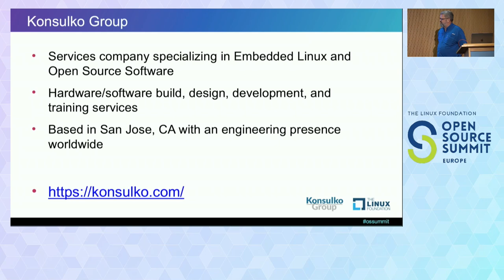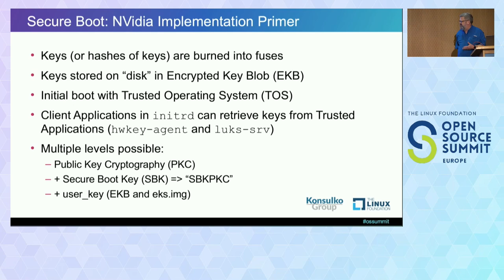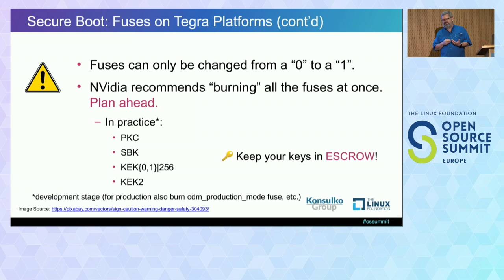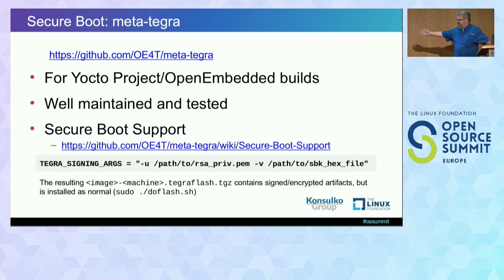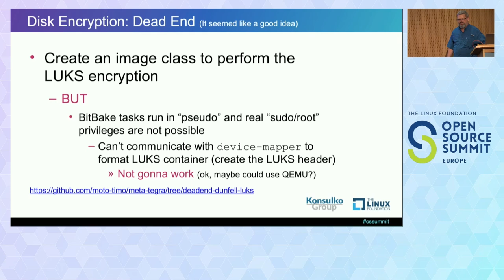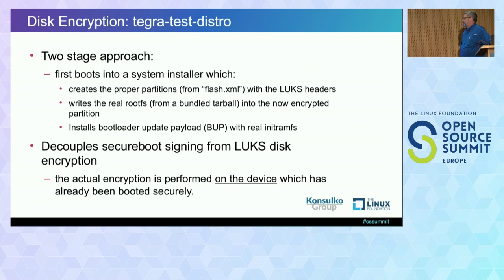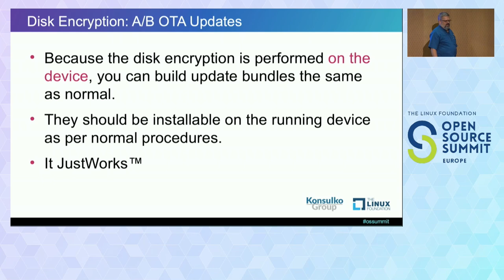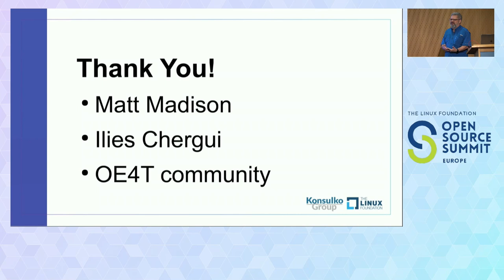Tales from the Crypt: Implementing Secure Boot and Disk Encryption on Tegra Platforms - Tim Orling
Tales from the Crypt: Implementing Secure Boot and Disk Encryption on Tegra Platforms - Tim Orling, Konsulko Group

“Secure boot” is not one size fits all, but rather there are different implementations on different platforms. For Tegra platforms, secure boot involves a one-time only burning of keys into the on-device fuses. We’ll share the lessons learned from turning a board into a lovely paperweight as well as the reliable approach we used to confidently secure boot into the vendor’s Ubuntu based OS before creating our own Yocto Project built OS. For disk encryption with LUKS and dm-crypt, we extended our approach of testing the vendor’s OS before moving on to creating our own. The added complexity of unique passphrases derived from disk UUIDs and per-device HW-derived keys was an interesting challenge. We attempted to stay as close to the vendor's tools (luks-srv and luks-srv-app) and design as we could, to hopefully future proof the implementation for newer releases of Linux for Tegra. Extending to A/B flashing for OTA updates (e.g. rauc or mender) added additional challenges, especially when trying to generalize the approach for the meta-tegra community. The end solution must address the bootloader, initramfs, kernel command line, /etc/crypttab, /etc/fstab and more. Add in the complexity of the partition table layout and flashing tools for Tegra platforms and you are in for a wild ride.